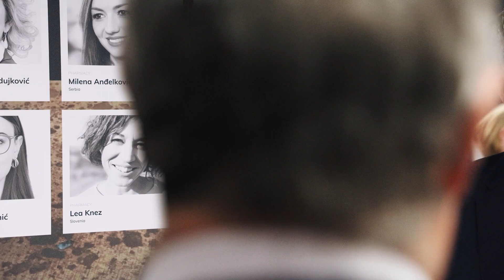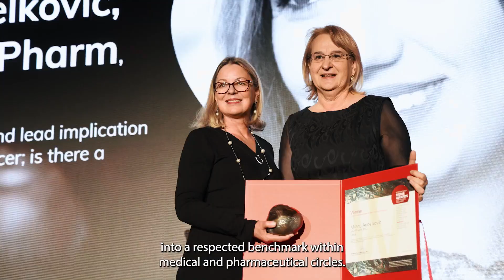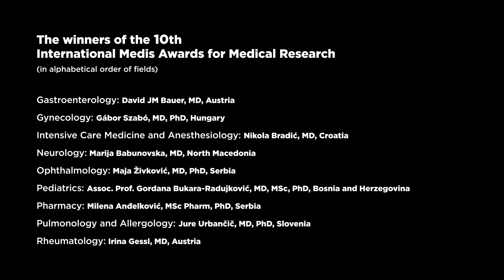10th International Medis Awards – highlights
On Thursday, 7 March 2024, the nine winners of the 10th International Medis Awards for Medical Research (IMA) were announced at the National Gallery of Slovenia in Ljubljana.
For the tenth consecutive year, the contest rewards the outstanding research achievements of doctors and pharmacists from Central and South-Eastern Europe.

The winners of the 10th International Medis Awards for Medical Research are in alphabetical order of fields):
- Gastroenterology: David JM Bauer, MD, Austria
- Gynecology: Gábor Szabó, MD, PhD, Hungary
- Intensive Care Medicine and Anesthesiology: Nikola Bradić, MD, Croatia
- Neurology: Marija Babunovska, MD, North Macedonia
- Ophthalmology: Maja Živković, MD, PhD, Serbia
- Pediatrics: Assoc. Prof. Gordana Bukara-Radujković, MD, MSc, PhD, Bosnia and Herzegovina
- Pharmacy: Milena Anđelković, MSc Pharm, PhD, Serbia
- Pulmonology and Allergology: Jure Urbančič, MD, PhD, Slovenia
- Rheumatology: Irina Gessl, MD, Austria